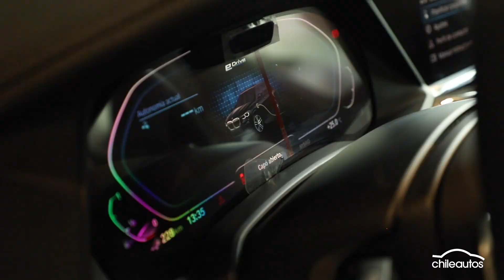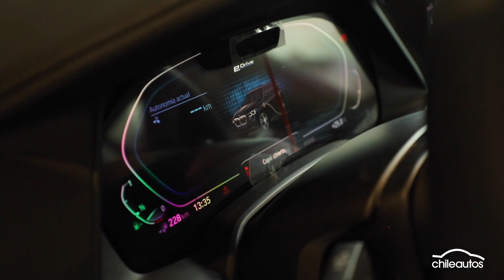Lanzamiento BMW X5 PHEV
El nuevo BMW X5 híbrido enchufable combina un motor de gasolina de 6 cilindros en línea con 3 L que se acopla a un motor eléctrico de 394Hp y 600 Nm de torque. El nuevo BMW X5 xDrive45e acelera de 0 a 100 km/h en solo 5,6 segundos y su batería permite una autonomía de 87 kilómetros.